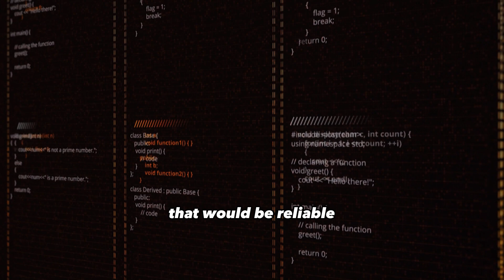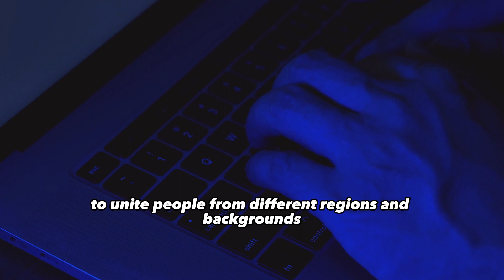How Bluetooth Got Its Name!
Welcome to today's video where we'll delve into the fascinating story of how Bluetooth technology got its name. In the 1990s, wireless communication was still in its infancy, and many companies were competing to establish a standard for wireless communication. Ericsson, a Swedish telecommunications company, was working on a wireless technology that would allow devices to communicate with each other without using cables. They called it "MC-Link," short for "Mobile Communication Link."

Ericsson soon realized that for their wireless technology to be successful, they needed to collaborate with other companies to establish a standard for wireless communication. So, they formed a consortium with other tech giants like IBM, Nokia, and Toshiba. Together, they began working on developing a new wireless standard that would be reliable, easy to use, and compatible with various devices.

The group's codename for this project was "Bluetooth," named after Harald Bluetooth, a Viking king who ruled Denmark and Norway from 958 to 986. Bluetooth technology aimed to unite various devices and technologies, much like Harald Bluetooth was known for unifying people from different regions and backgrounds.

But why did they choose the name Bluetooth? According to legend, Harald Bluetooth was nicknamed "Bluetooth" because he had a dead tooth that looked blue. The Bluetooth logo, a combination of two runes from the Scandinavian alphabet, was designed to represent Harald Bluetooth's initials.

So there you have it, the story behind how Bluetooth got its name, and the interesting legend that inspired it.